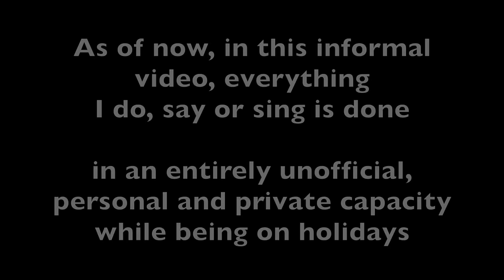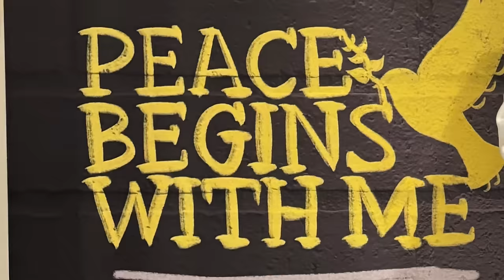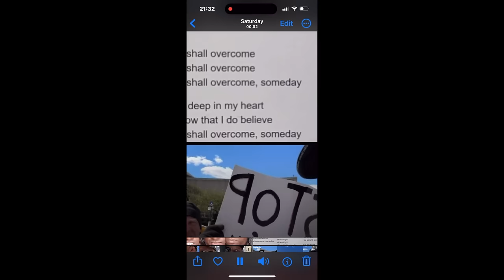Short version conversation with family & friends Advocacy Video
We shall overcome - a follow-up to the International Day for the Elimination of Racial Discrimination.

This is the five (5) minute cut of a conversation of more than one hour

With much appreciation to my cousin Reuben Pillay who from Mauritius had invited me to do that Facebook call with family and friends and to Andrea von Siebenthal who kept me company and held phones to film.

Shortly after being discharged from the hospital, I was back in the streets of New York City with another message of peace and hope, done in an entirely unofficial, personal and private capacity to mark the International Day for the Elimination of Racial DIscrimination.

I take this opportunity to thank the several family, friends, colleagues, complete strangers who have encouraged and supported me over these past months for my peace advocacy initiatives as well as, inter alia, my private doctors, UN Medical, UNOG Security and Safety Services and the Switzerland Police Diplomatic Protection. Salaam, Shalom, Peace.

I had traveled from Geneva to New York this past weekend to continue my unofficial, quasi-SILENT, no-frills, hunger strike that I had started on 1 March 2024 in Geneva to further support innocent boys and girls of Palestine - those who were killed and those alive still in dire conditions mostly of Gaza. A special thought for the innocent children of Israel who were killed and injured on 7 October 2023.

Unfortunately, on 19 March I had to stop the hunger strike as I was taken to the hospital for other matters while the advocacy continues in other creative ways.

Allow me to repeat, I know the oath of office I signed, I know the UN Charter, of the human rights, humanitarian principles and norms that the UN stands for. I am an international civil servant 24 hours a day, 7 days a week, and know the integrity, independence and impartiality that are required by that status.

I also know that my personal views and convictions, remain inviolable, especially when these views and convictions positively affect my official duties or the interests of the United Nations. I am a steadfast supporter of the United Nations stance on what’s going on around Palestine. I support the brave stance of the Secretary-General Antonio Guterres.

And I have taken some very difficult, brave and ethical decisions unreservedly in the best interests of the United Nations in line with its applicable rules and regulations as well as the its norms and principles, and inspired by the UN Charter.

Palestinian boys and girls continue to encounter unacceptable obstacles facing marginalization, injustice, and discrimination, while the persistent violence against them disgraces humanity. Protecting them is an absolute priority. And, to repeat, targeting innocent Palestinian boys and girls constitute a serious violation of International Humanitarian Law!

May the souls of all who died recently in the West Bank, Gaza, Palestine and the region continue to rest in peace. And may the bereaved families, loved ones, friends, communities find some form of comfort and peace.

Salaam, Shalom, Peace.

Mr. Bruno Donat is mindful at all times of his rights and duties as international civil servant which require that he acts independently and impartially. He makes every effort to frame any public communications including through the personal use of social media, in a manner that is consistent with the position of the United Nations Organization and the statements of its Secretary-General.

The views expressed in this video do not necessarily represent those of the United Nations or its Member States.